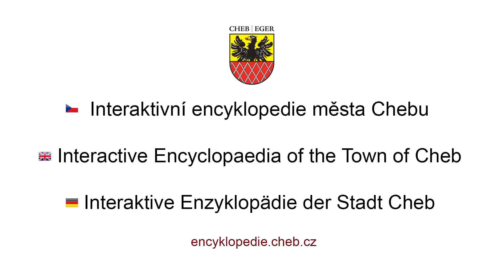Hrad Cheb / Chebský hrad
Nad skalnatým srázem na pravém břehu Ohře bylo už v 9. století hradiště. Nálezy na ve východní části odkrytém hřbitově (hlavně tzv. záušnice) svědčí o slovanském původu sídliště. Počátkem 60. let 20. století byly v blízkosti Jánského náměstí odkryty valy, široké až 35 m. Vyvýšenina v západní části dnešního hradu není přírodního původu, po desetiletí se tam navážela stavební suť a hlína.

V době, kdy Chebsko bylo součástí Severní marky (Nordgau) pod správou Vohburgů, začalo osidlování poměrně pusté oblasti a na místě sídliště byl v jeho západní části postaven kamenný hrad. V druhé polovině 12. století nechal Friedrich Barbarossa postavit nový hrad, ale ten byl situován do východní části. Říše těch časů neměla hlavní město a vládce putoval po říši s doprovodem a vládl ze svých hradů zvaných falce. A chebský hrad byl takovou falcí, s palácem, kaplí a hospodářskou částí.

Konala se zde řada říšských sněmů (první v roce 1179), byly zde vystaveny důležité listiny --  na př. Zlatá bula chebská nebo tři další zlaté buly , které jsou v chebském archivu. Pobývali zde králové i císaři. Posledním císařem, bydlícím na hradě byl Zikmund v letech 1431 a 1437. Poslední korunovanou hlavou pobývajícím na hradě byl Jiří z Poděbrad v letech 1459, 1461 a 1467.

Pak už byl hrad upadal. Zdá se, že po vraždě Valdštejnových důstojníků už nikdo na hradě ani v poslední obyvatelné části, tzv. Kuchlhausu, nechtěl bydlet. Hrad se stal v posledních letech třicetileté války součásti pevnosti, byl sevřen do cihlových zdí a kasemat. Kapli zachránilo před zbouráním jen to, že byla používána jako prachárna. Poté, co hrad přešel v roce 1895 na město, bylo započato s prvními, převážně konservačními pracemi.